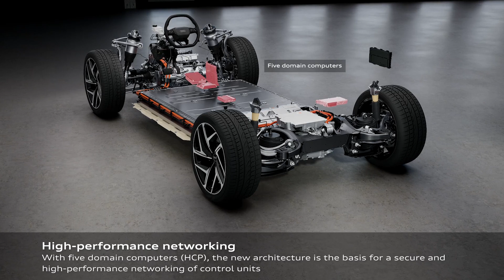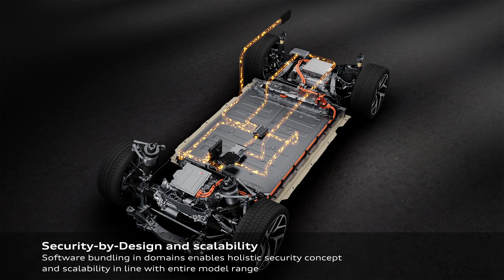Audi Q6 e-tron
Car Watch /